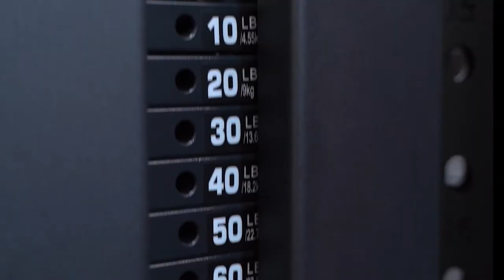Functional Trainer Plate-Loaded 2000 and Single Column Weight Stack 2000 Overview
Functional is our middle name 💪

If you’ve been looking for space-saving functional equipment, both the Plate-Loaded and Single Column Weight Stack Functional Trainers can actually attach directly to your wall or your Get RX’d Builder Series rack!

These functional trainers have a 1:2 weight ratio on each pulley handle and a 1:1 ratio with both handles. They come equipped with foot plates and an easy to adjust swivel that can be moved up, down, or sideways depending on the workout position you need.

⇨ Let us know which functionaltrainer is the perfect fit for you in the comments below ⇩